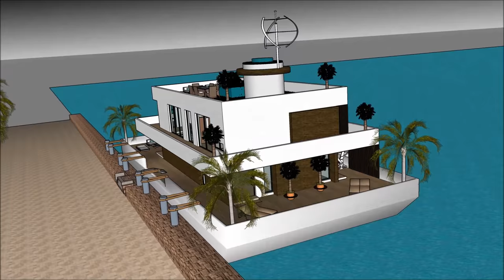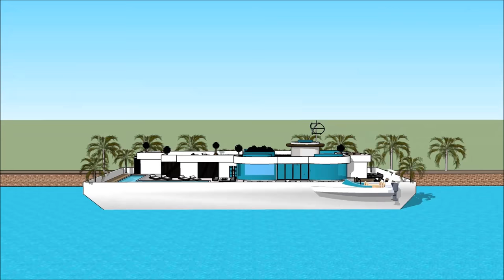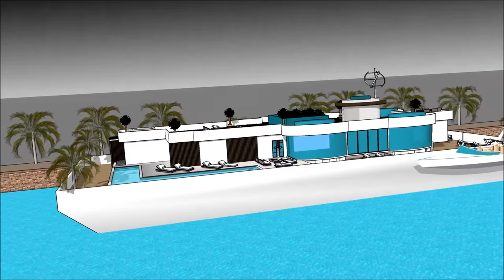शानदार समकालीन हाउसबोट फ़्लोटिंग हाउस फ्लोटिंग होम हवेली, नीदरलैंड्स में भारत अमरीका एम्स्टर्डम समुद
शानदार समकालीन हाउसबोट फ़्लोटिंग हाउस फ्लोटिंग होम हवेली, नीदरलैंड्स में भारत अमरीका एम्स्टर्डम समुद हाउस बोट को जीवन की गुणवत्ता बनाए रखने के लिए किया जाता है:

शानदार समकालीन हाउसबोट फ़्लोटिंग हाउस फ्लोटिंग होम हवेली, नीदरलैंड्स में भारत अमरीका एम्स्टर्डम समुद एक असाधारण बर्गे हाउस बोट डिजाइन शामिल है जो असाधारण उपयोगकर्ता के लिए बजरा हाउस बोट किराए पर तैयार है

शानदार समकालीन हाउसबोट फ़्लोटिंग हाउस फ्लोटिंग होम हवेली, नीदरलैंड्स में भारत अमरीका एम्स्टर्डम समुद इसके नीचे तहखाने के साथ तीन स्तर की योजना है, जिसमें किरायेदार के लिए आवश्यक सभी सुविधाएं शामिल हैं। हाउस बोट बर्ज में अद्वितीय वास्तुशिल्प सुविधाओं के साथ एक अद्वितीय आधुनिक समकालीन डिजाइन है। इसकी खाड़ी के खूबसूरत दृश्य के साथ इसके लाउंज क्षेत्र हैं